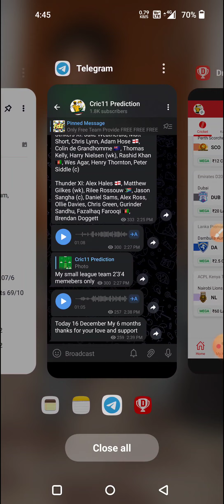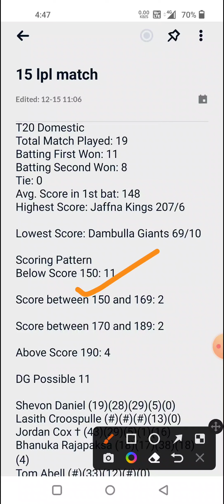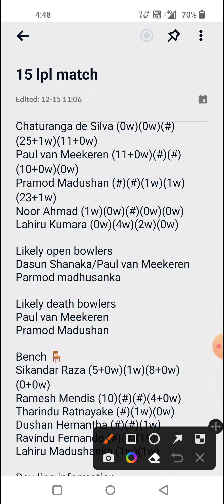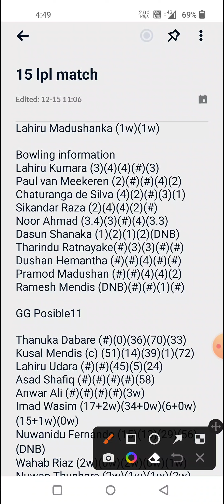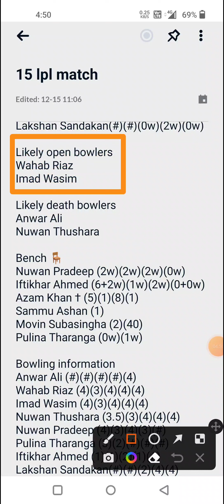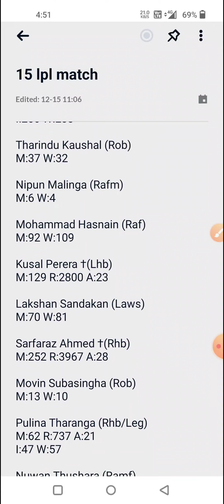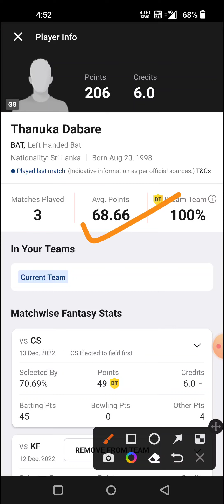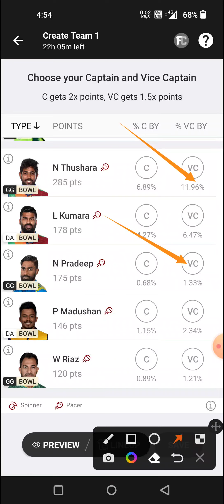da vs gg dream11 prediction|dg vs gg dream11 team|da vs dg lpl match prediction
da vs gg
gg vs da
da vs gg live match
gg vs da dream11 team
gg vs da best team
gg vs da fantasy team
da vs gg player's analysis
da vs gg player's state
gg vs da player's record
dg vs gg
dg vs gg small league team
gg vs dg grand league team